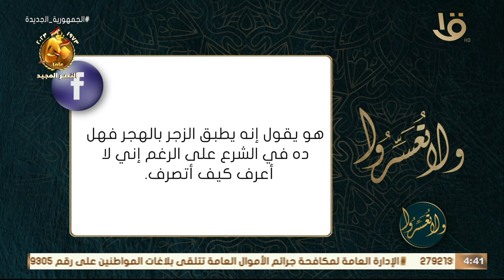العدل بين الزوجتين يكون في النفقة والكسوة والمسكن والبشاشة .. نصائح من د. عمرو الورداني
العدل بين الزوجتين يكون في النفقة والكسوة والمسكن والبشاشة ..
نصائح من د. عمرو الورداني